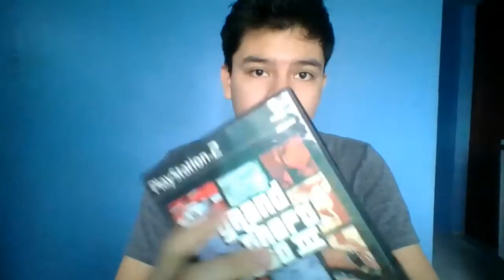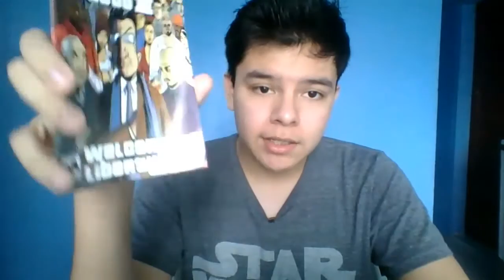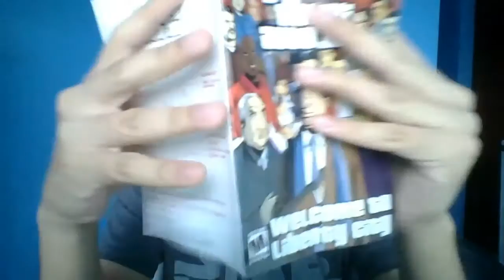¡El primer grand theft auto en 3D!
Agregame a PSN: elgatoman007
¿De donde eres?
Soy de méxico
¿Cual es tu skype?
Mi skype es privado de momento
¿Cundo subes videos?
Subo videos de lunes a viernes cuando tengo vacaciones, cuando tengo clases solo los sabados.